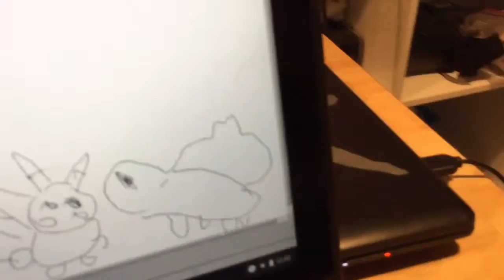Pikachu strikes back